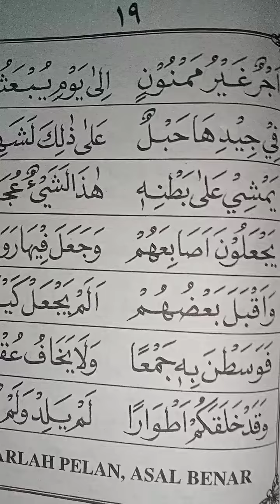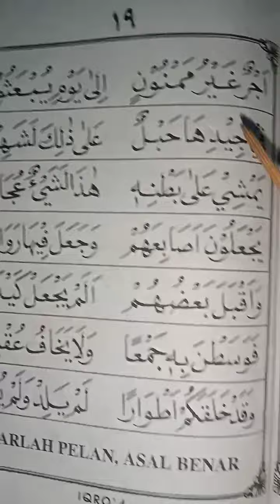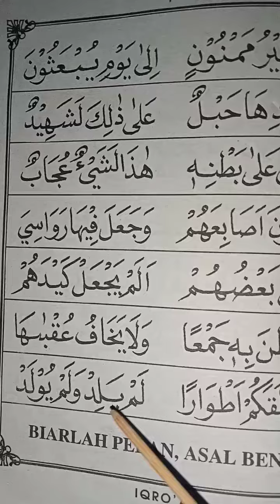Belajar Iqro' 4 Agar Mudah Cepat Lancar Membaca Al qur'an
belelajar ngaji,
ngaji,
nun sukun,
nun mati dan tanwin,
idghom bigunnah,
idghom bilagunnah,
iklab,
ikhfa,
idhar,
mim sukun,
ikhfa Syafawi,
idzhar Syafawi,
belajar ngaji,
belajar ngaji alquran,
belajar ngaji,